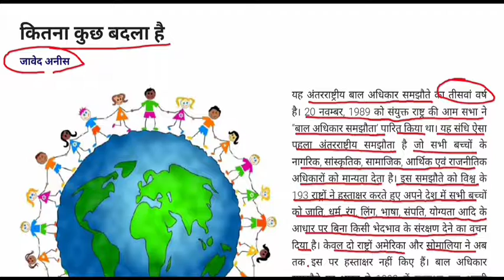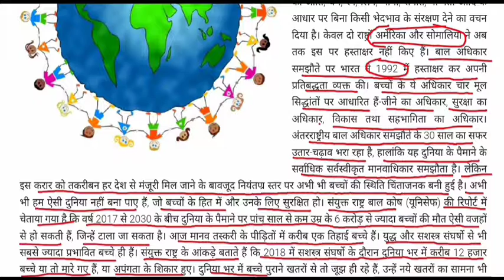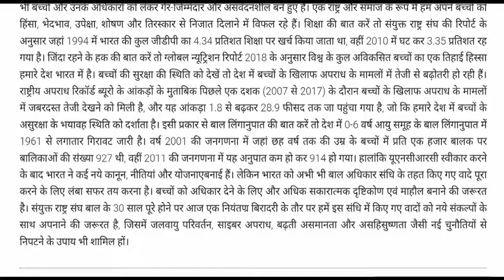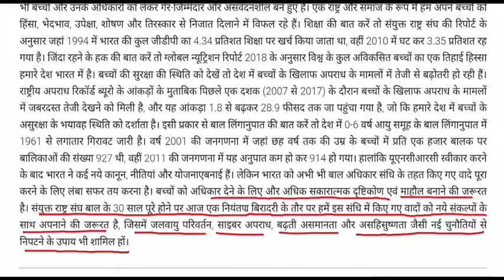कितना कुछ बदला है / बाल अधिकार समझौता